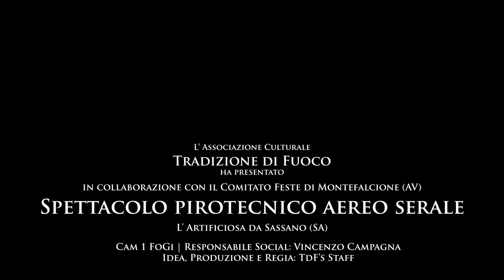4K Montefalcione (AV) National di Arte Pirotecnica 2024 Night Show L' Artificiosa by Di Candia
Spettacolo pirotecnico aereo serale eseguito da L' Artificiosa dei f.lli Di Candia da Sassano (SA).